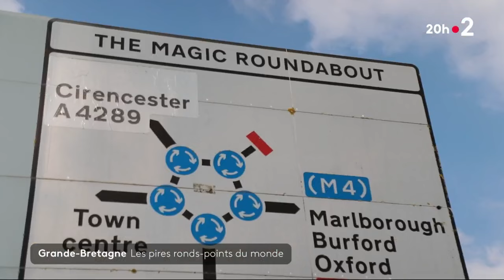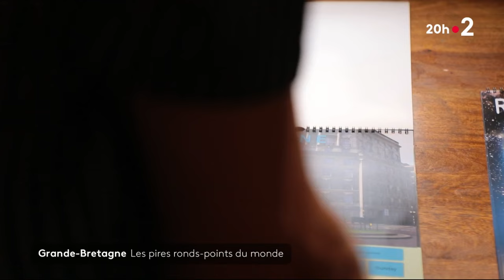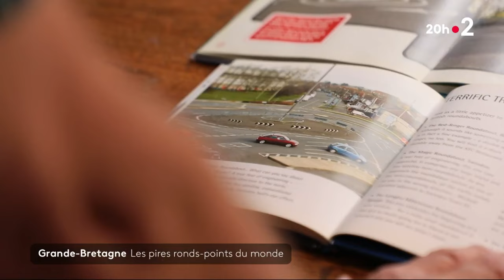Les pires ronds-points du monde sont anglais !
Si vous pensiez avoir tout vu en matière de ronds-points, les Britanniques vont vous surprendre. Celui de Swindon dans l'ouest de l'Angleterre a même été nommé pire rond-point du monde. Il est composé de 6 ronds-points enchevêtrés qui ne vont pas tous dans le même sens !

Retrouvez-nous aussi sur :
- Notre compte Twitter :